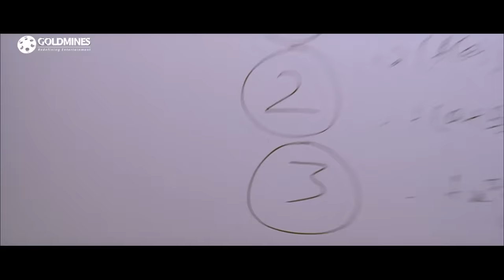अल्लू अर्जुन ने देखिये कैसे बंदूक निकाल के हीरोइन के माँ बाप को हुल देदी | Allu Arjun Movie Scene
Movie - Dangerous Khiladi